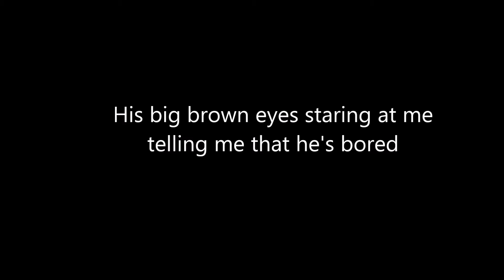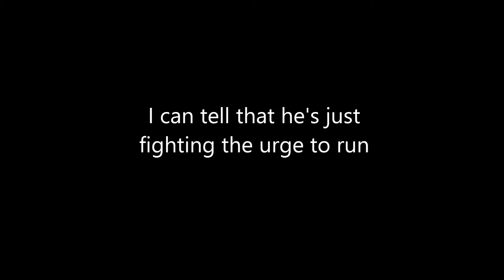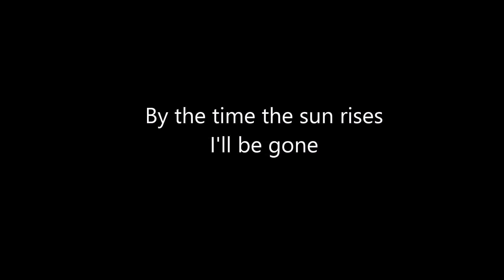Ryan Capelli - I'll Be Gone